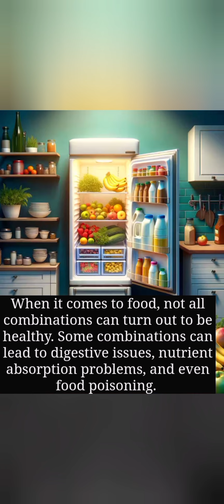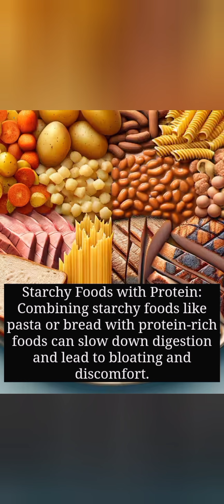Healthy snacks with more protein than eggs and 6 dangerous food combinations you must avoid